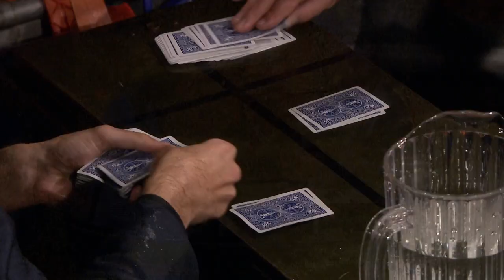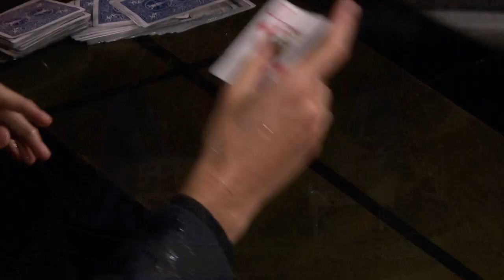Water War with Noah Centineo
Jimmy and Noah Centineo face off in a twist on the card game War, where the loser of each hand faces wet consequences.